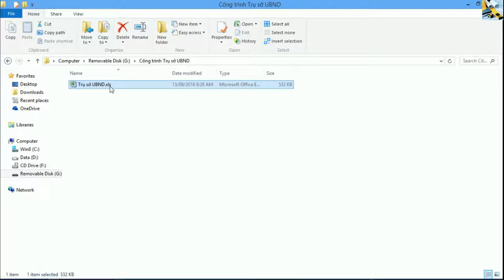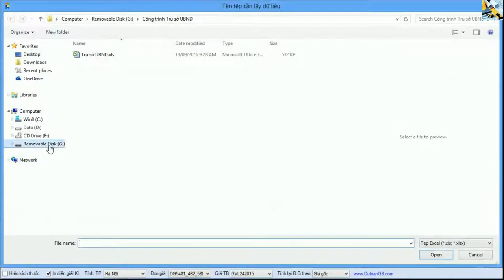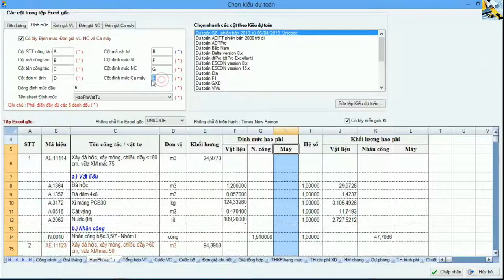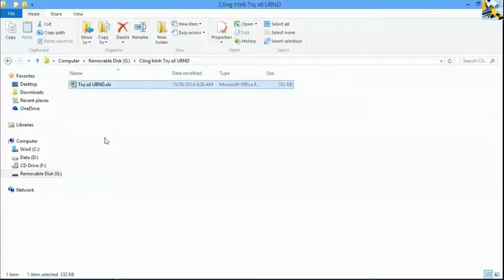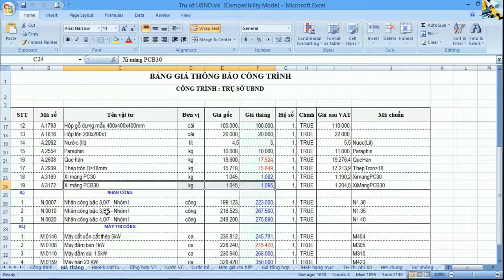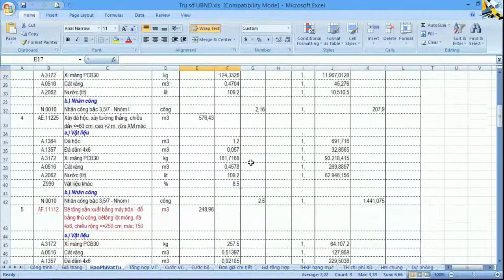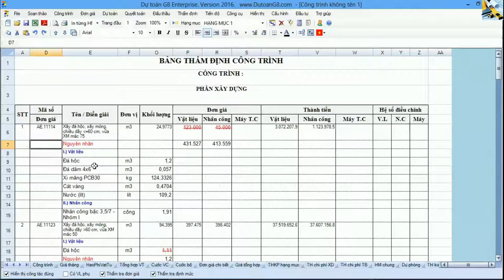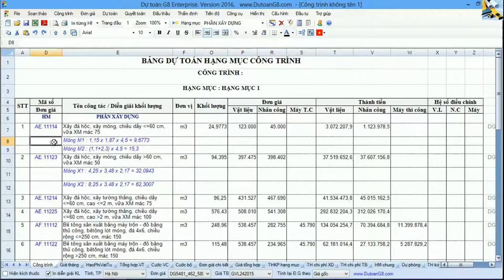Lấy công trình từ excel - Hướng dẫn sử dụng phần mềm G8 2017